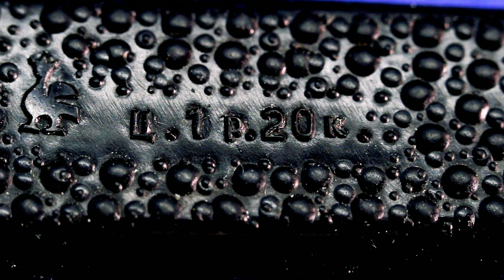Нож электрика или монтера времен СССР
Покажу самый обычный нож монтера. ТАкие наверно были  многих!
Тут больше обзоров ножей СССР